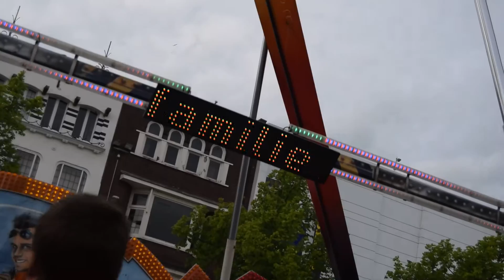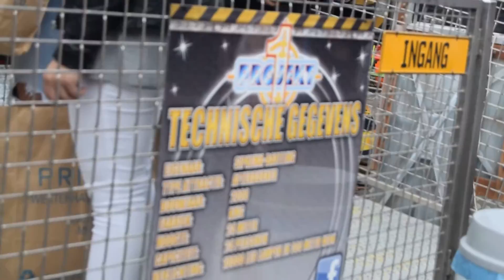Projekt 1 - Sipkema / Bartling (Offride) Meikermis Groningen 2016